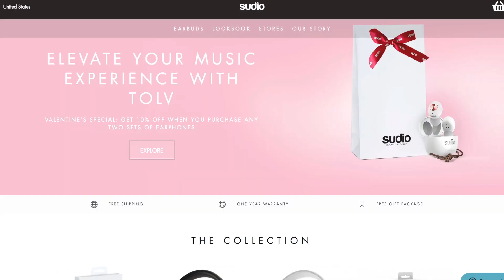The Birth of Venus | Sandro Botticelli | LIVE PODCAST | Art History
Corrie, Nat, & Jen discuss the life of Sandro Botticelli (aka Papa Botts) and examine the history and symbolism of "The Birth of Venus."

All episodes of the Art History Babes podcast are available at arthistorybabes.com or wherever you get your podcasts.

Episode 103: Art History BB: Botticelli's The Birth of Venus

SUPPORT THE AHB//
Gain access to a treasure trove of bonus content for as low as $1 a month.